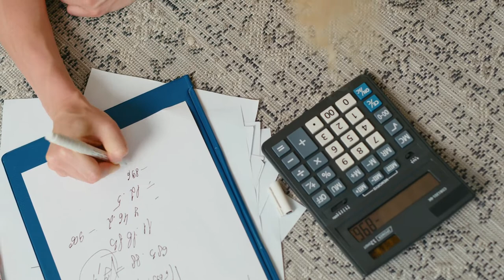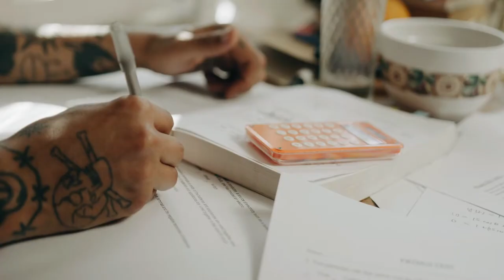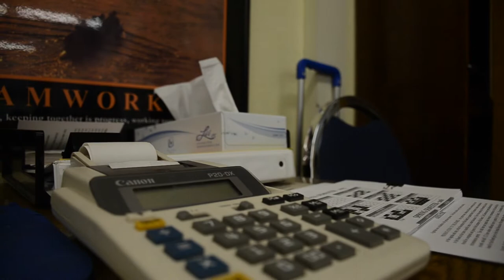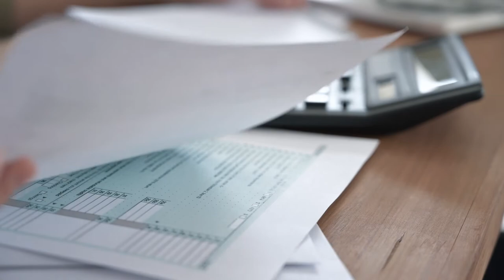Calculator Stock Footage - Calculator Free Stock Videos - Calculator No Copyright Videos